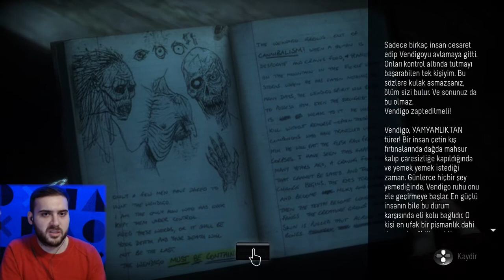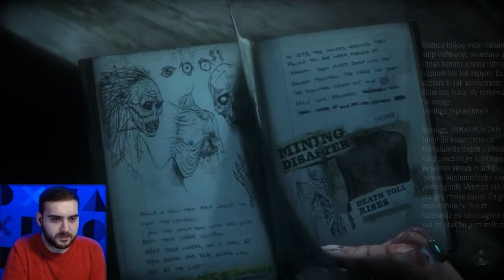VENDIGO MU? O DA NE? - UNTIL DAWN - 9. BÖLÜM